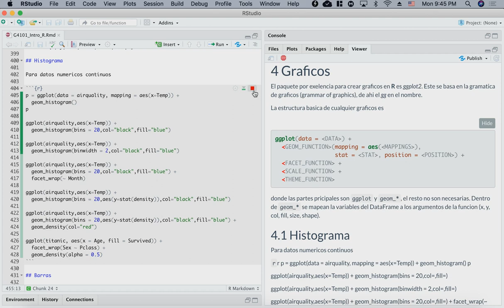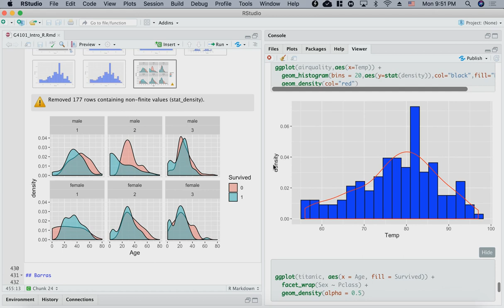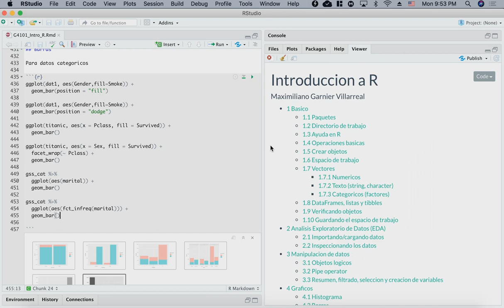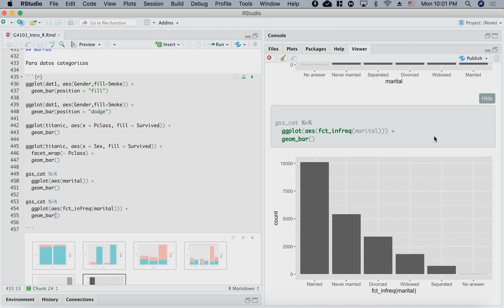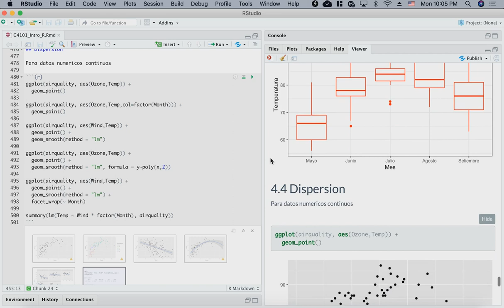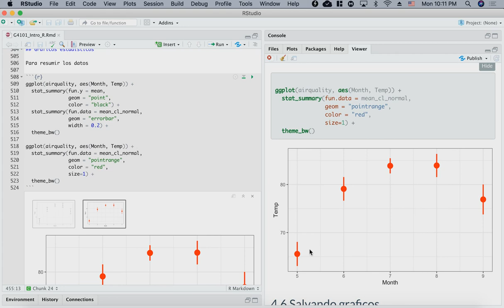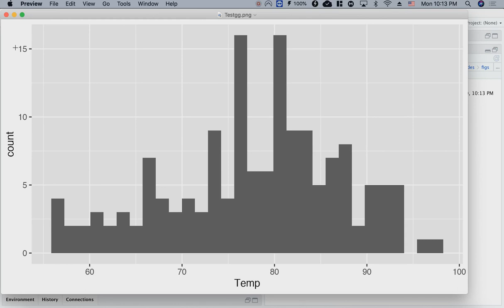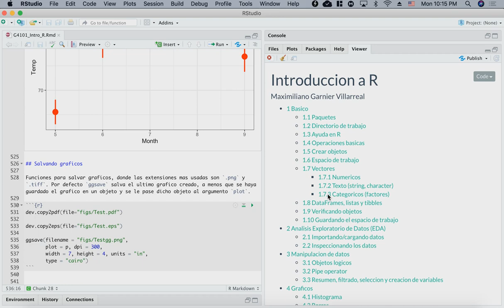Lab 00 - Intro R - D Graficos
Graficos en R con ggplot2